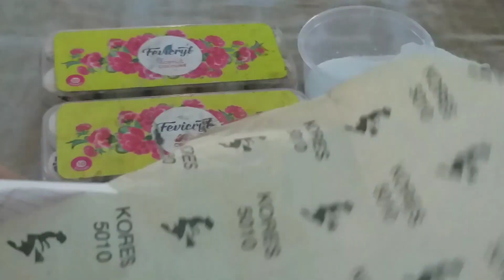in bottle art